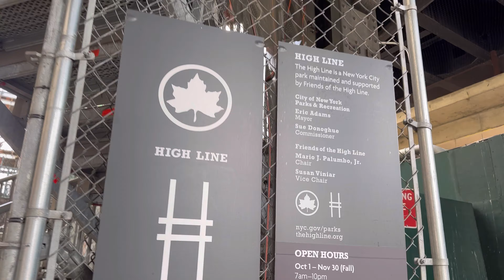High Line and Little Island New York ハイライン リトルアイランド ニューヨーク観光名所 Walking Tour USA 海外旅行